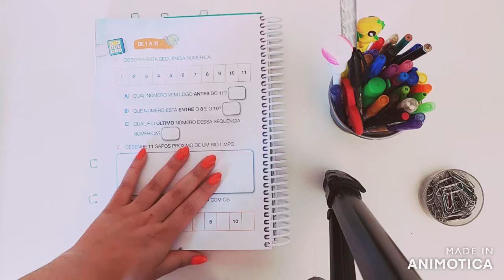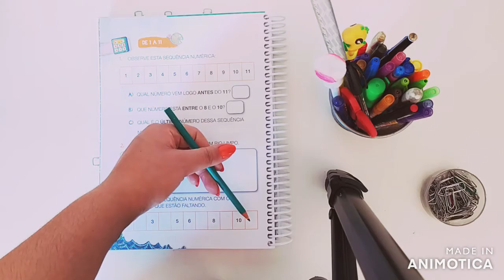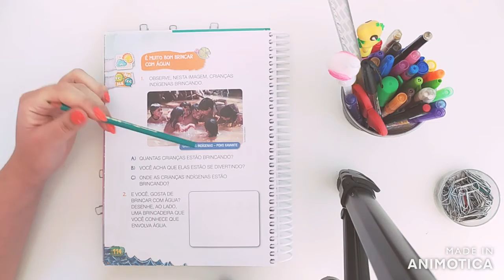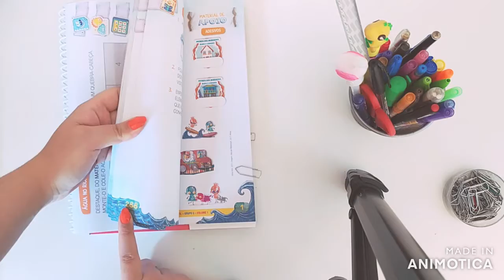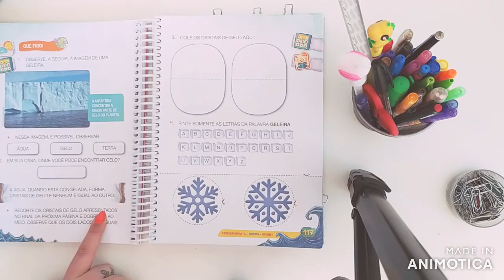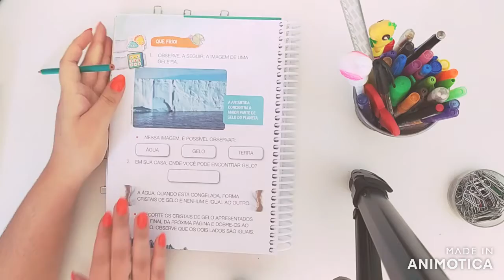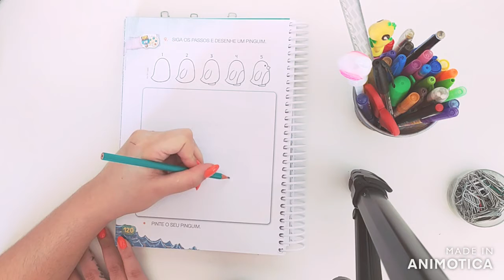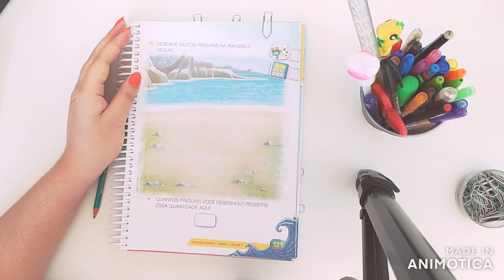Etapa II - Vídeo aula 07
Atividades pedagógicas referente ao livro didático.